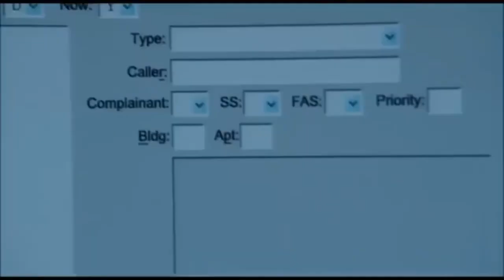Breaking In. But it makes no sense (Dumb Movie Review)